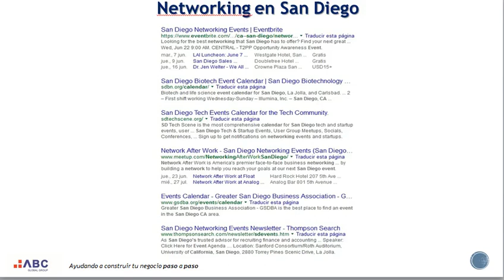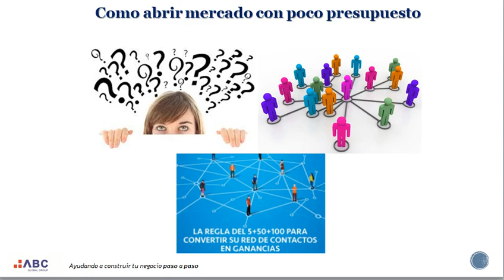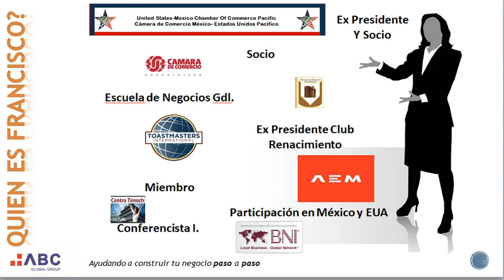6 Tema como promover en EUA tu porducto o servicio con Networking